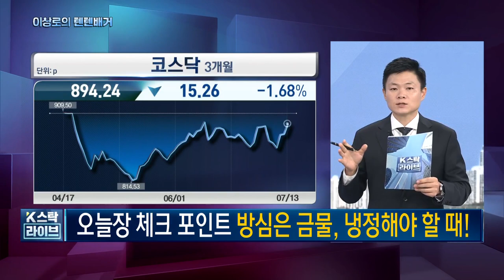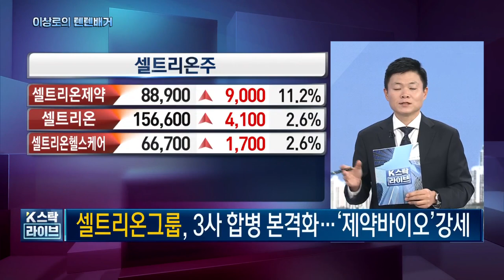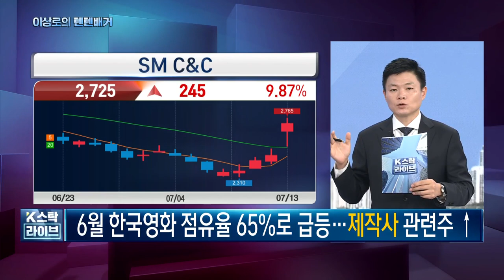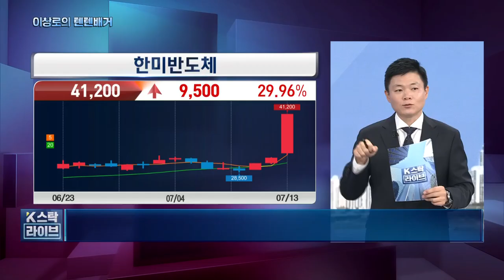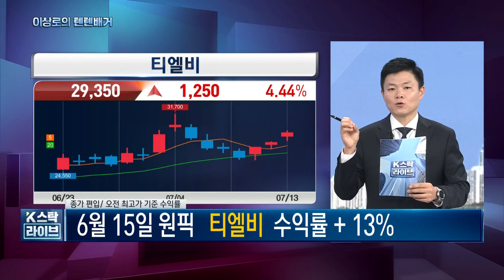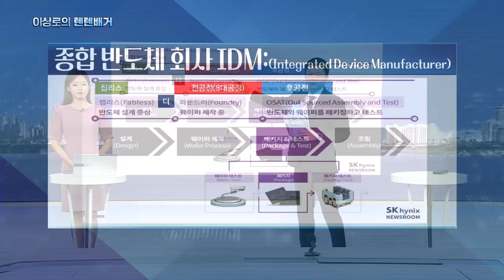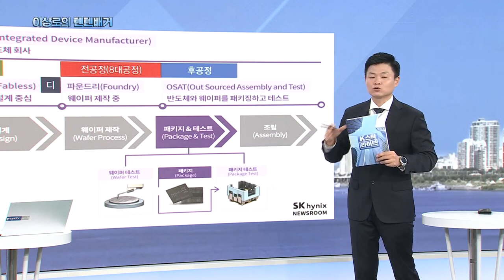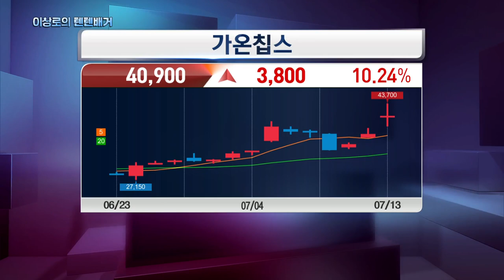셀트리온헬스케어, 셀트리온제약, 한미반도체, 제우스, 키이스트, 셀트리온그룹, 코아시아, 디자인하우스관련주, 가온칩스, 오늘 핵심트렌드! 한국경제TV 이상로의 텐텐배거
1분이면 신청완료! 전화 후 무료 신청하세요.